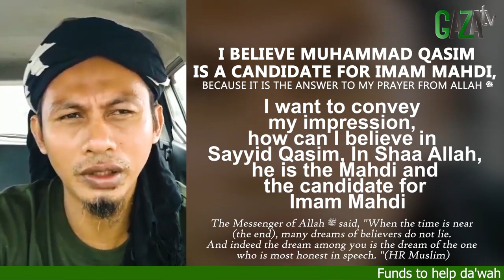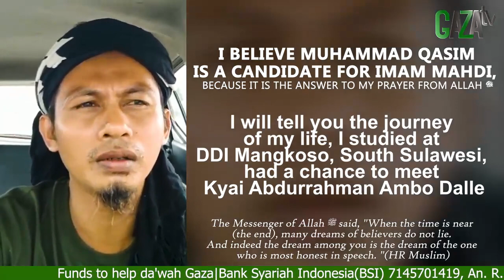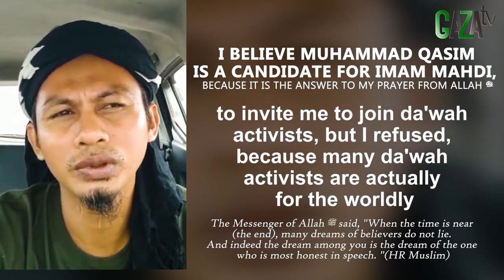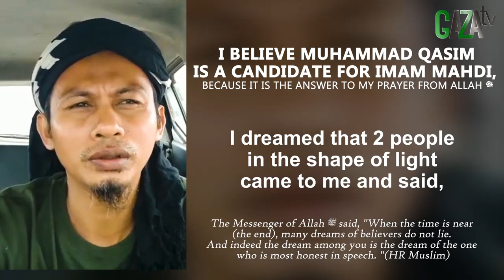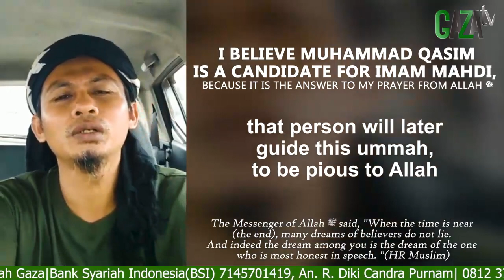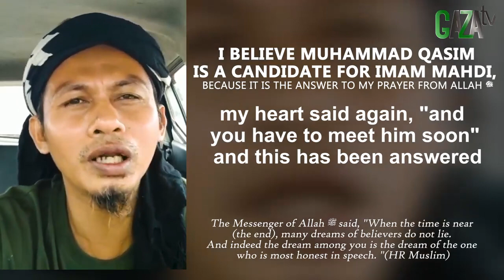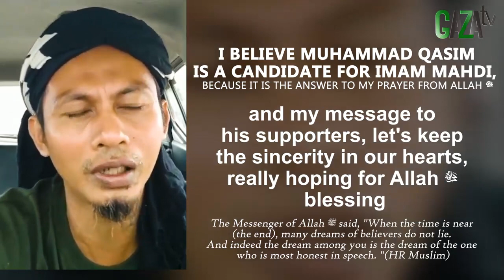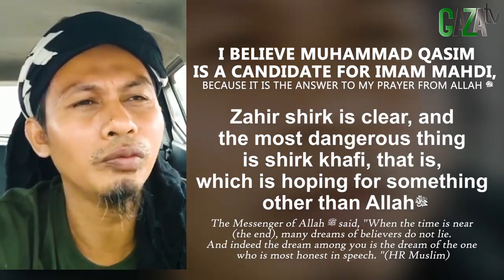SAYA PERCAYA SAYYID QASIM CALON IMAM MAHDI,KRN ITU ADLH JWBAN DOA SAYA UNTK MENGIKUTI BELIAU- GAZAtv